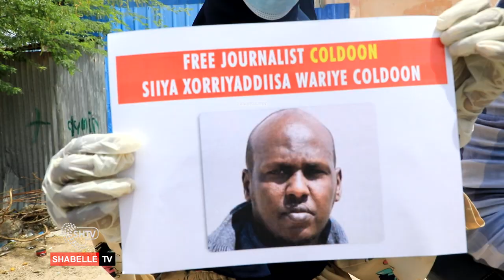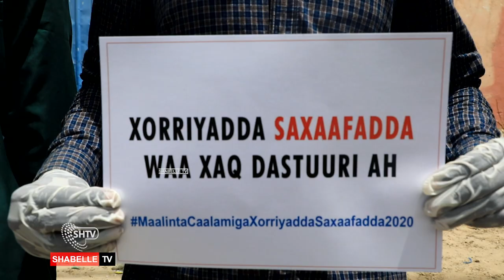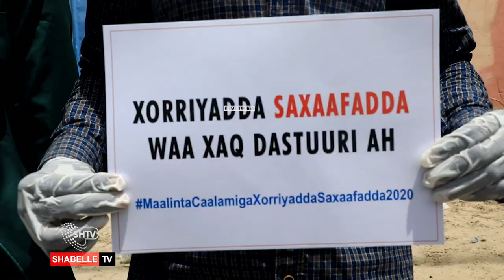"Caburinta Saxaafadda"--Maalinta Saxaafadda Aduunka Oo Aan Laga Xusin Muqdisho.